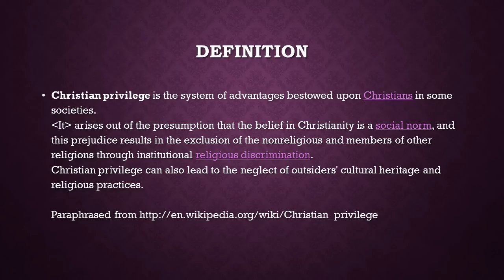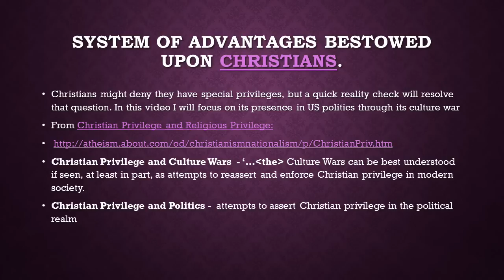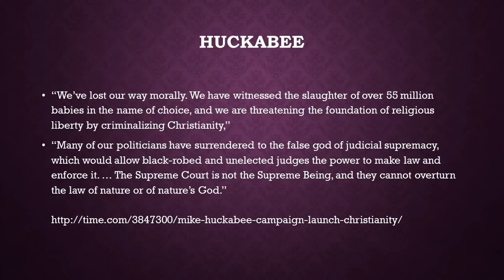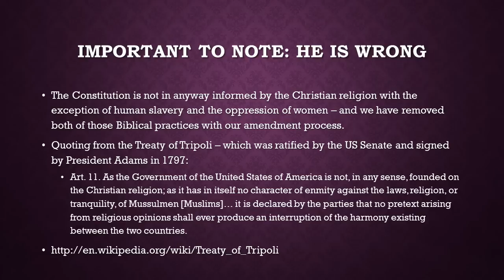Christian privilege: A threat to our American values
Christian privilege is incompatible with the basic principles of equality of citizens under the law. In this video I use the words of Mike Huckabee - conservative darling and professional Presidential candidate - to highlight the anti-democratic agenda of those who would force their personal brand of Christianity on all Americans.

Huckabee Aims for Social Conservatives, Christians at Campaign Launch May 5, 2015

Huckabee wants to fire atheists working for the government